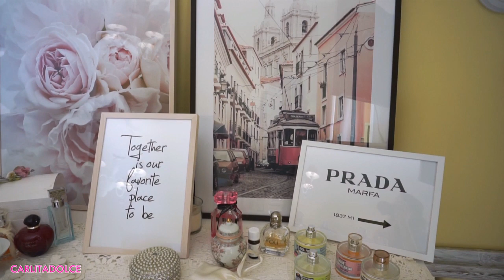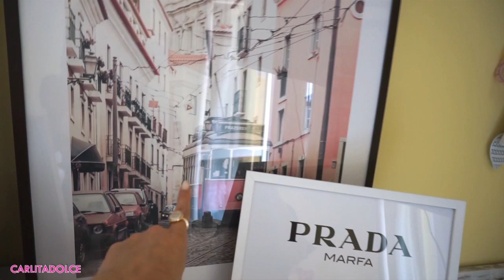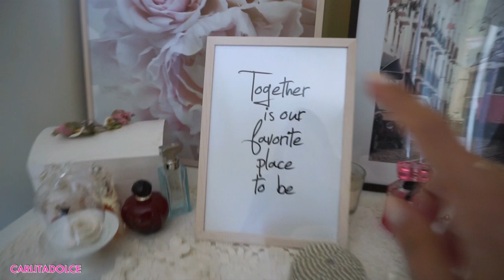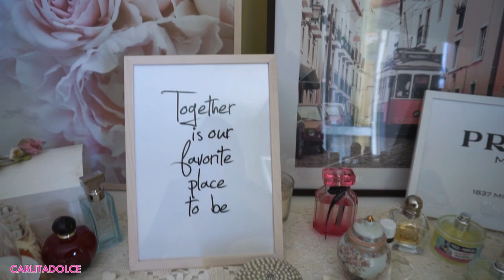DAL GINECOLOGO NON CREDO A QUELLO CHE VEDO.. GUARDATE COSA E' SUCCESSO!!!!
su tutti i poster e cornici, tra il 23-25 Luglio. (Esclusi i poster delle categorie «Handpicked/Collaboration/Poster Personalizzati)

Ciao Family!
👍POLLICE IN SU AL VIDEO se vi piacciono questi video VLOG sulla gravidanza. finalmente è successo: Baby si è girato.. il grande giorno si avvicina :-) Lasciate tanti like al video così ne faccio altri... fatemi sapere che altri video vorreste ;-) METTETE TANTI MI PIACE AL VIDEO e lasciate nei commenti le domande sulla gravidanza per il prossimo video!!! Seguitemi anche su instagram oggi pubblicherò una foto speciale

PROMOZIONE

ECCO I PRODOTTI DELLA ROUTINE CORPO CHE VI STRA CONSIGLIO TUTTI SCONTATI ADESSO:

GOMMAGE AL CACAO E MANDORLE SCRUB VISO E CORPO ILLUMINANTE LEVIGANTE ETEREA

FINALMENTE LE NUOVE COLLANE CHIAMA ANGELI SCONTATI IN PROMO LANCIO ADESSO PER VOI:

👍CONDIVIDETE IL VIDEO E FATELO VEDERE A TUTTI I VOSTRI
AMICI! GRAZIE!!!